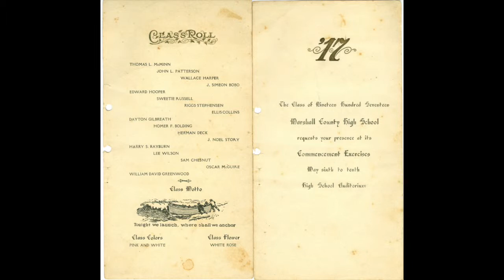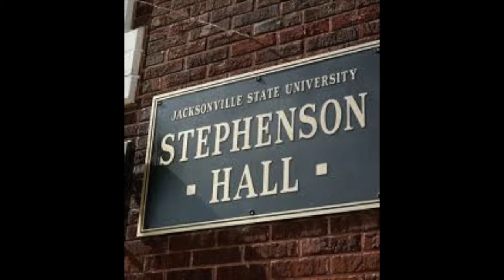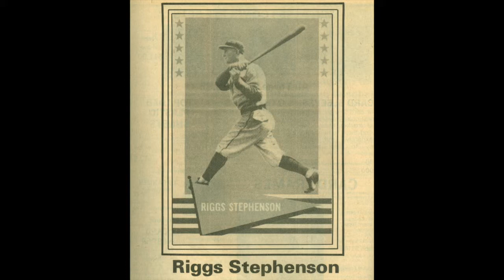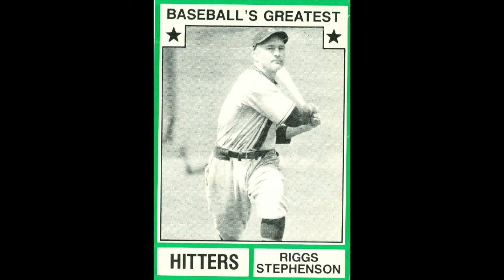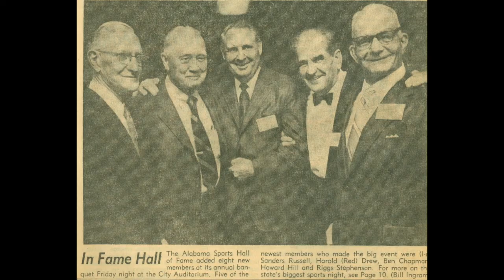2014 Inductee Riggs Stephenson